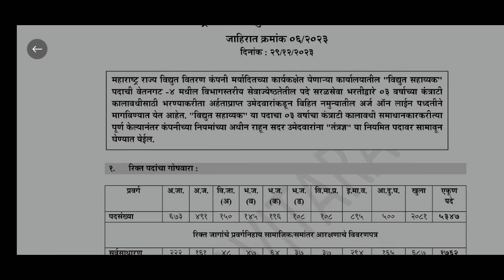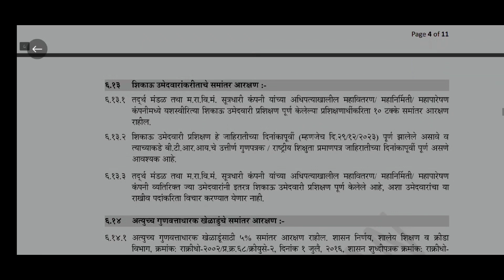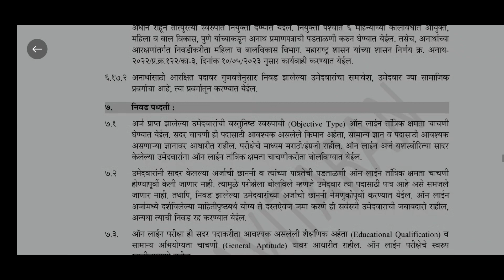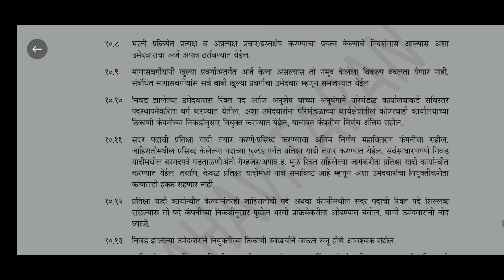MSCB 5347 Vacancy || महावितरण विद्युत सहायक 2024 || ITI 10TH Pass || Electrical Job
iti electrician vacancy 2024
mahavitaran vidyut sahayak vacancy
mahavitaran vidyut sahayak vacancy 2023
mahadiscom junior accountant
amravati
mahagenco
technician
mahavitaran
mahatransco
mseb iti electrician job
mahavitaran latest news
mseb technician syllabus
mahavitaran vidyut sahayak
iti electrician test series
mseb technician bharti 2024
mahatransco technician exam
mahavitaran bharti 2024 new updat